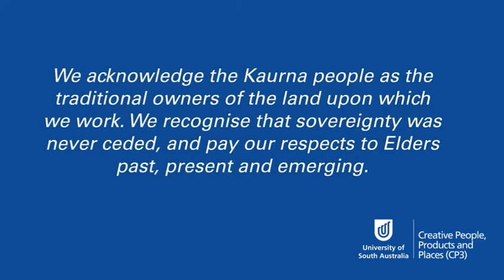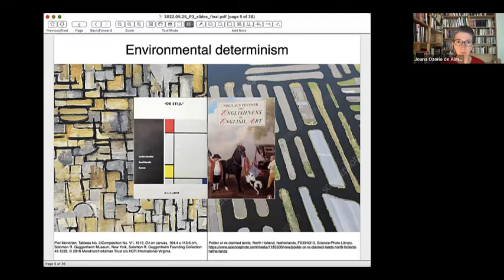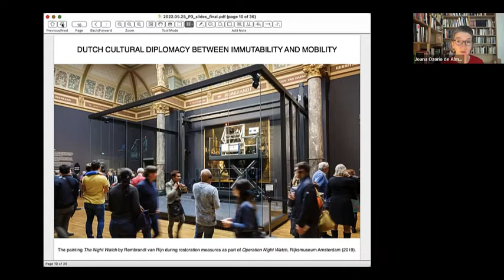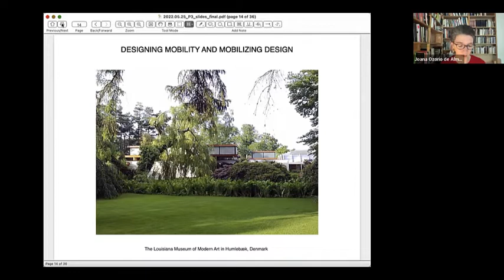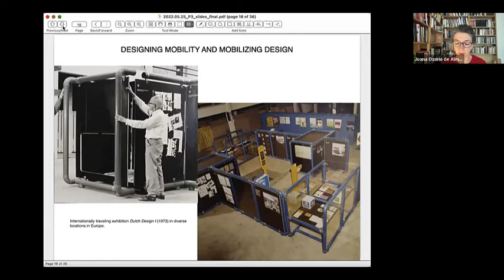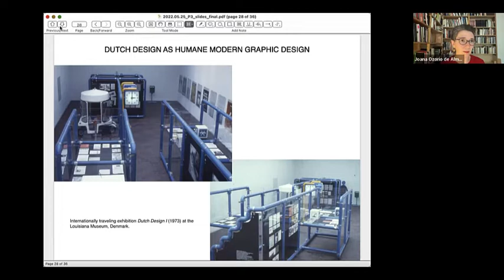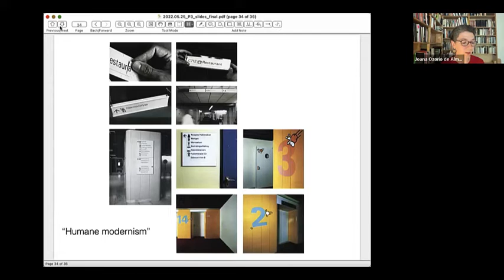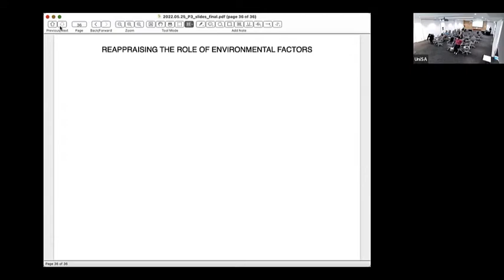A Tropic-Proof Container Exhibition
Guest lecture: ‘A “Tropic-Proof Container Exhibition”: The Role of Environmental Factors in Configuring National Design Canons’

Presented by CP3 and Hawke EU Jean Monnet Centre of Excellence, this hybrid live/Zoom event held on 25 May 2022 was facilitated by Dr Guy Keulemans. Guest speaker was Joana Meroz, Lecturer at the Design Cultures MA and coordinator of the Design track of the Media, Kunst, Design en Architectuur (MKDA) BA at the Vrije Universiteit in Amsterdam.